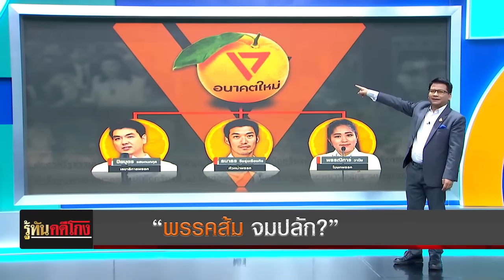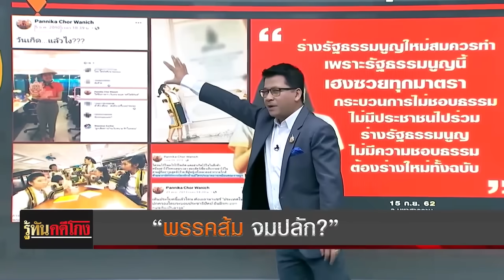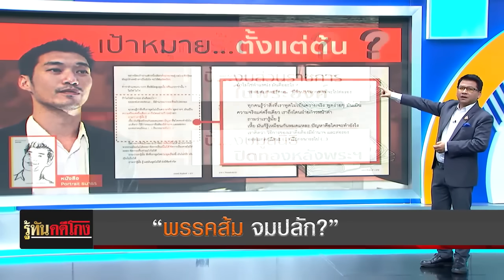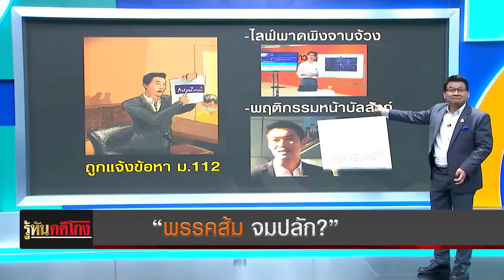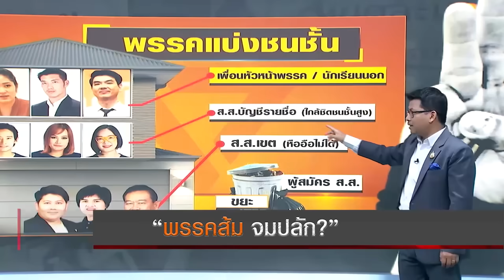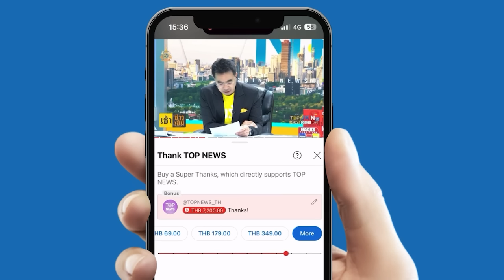"สันติสุข" แหวกม่าน "พรรคส้ม" พบดีเอ็นเอแพ้ไม่เป็น เก่งแต่ปั้นวาทกรรมโจมตีสถาบันฯ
"สันติสุข" แหวกม่าน "พรรคส้ม" พบดีเอ็นเอแพ้ไม่เป็น เก่งแต่ปั้นวาทกรรมโจมตีสถาบันฯไม่หยุดหย่อน พูดเป็นอยู่คำเดียว จะสานต่อสิ่งที่คณะราษฎรทำไม่สำเร็จ